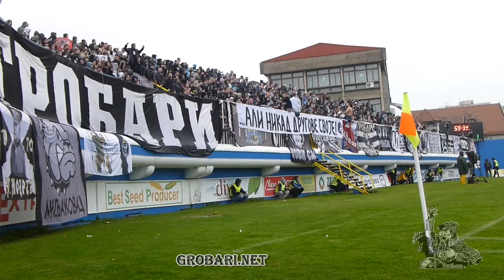Grobari u Kuli 31.03.2013